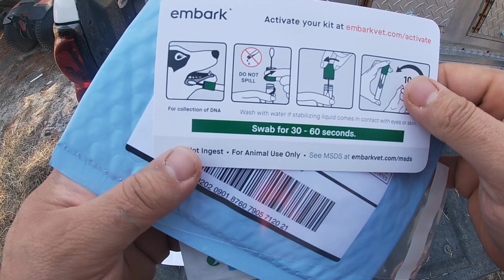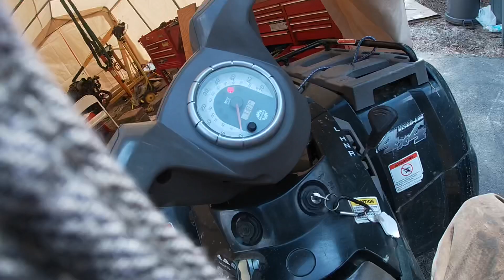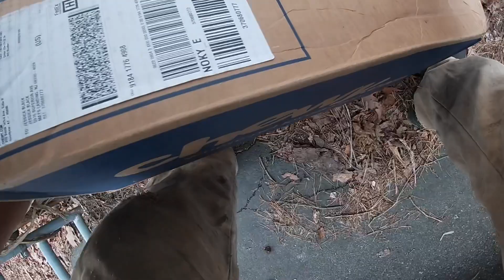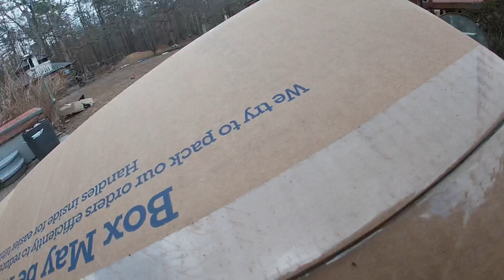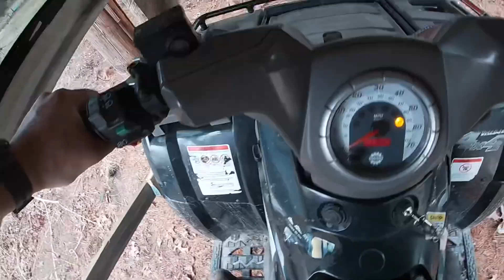Genetic Testing my Albino Labrador (Vlog)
Getting some things done around the house and swabbing for future puppies